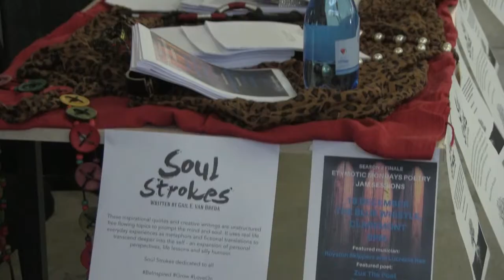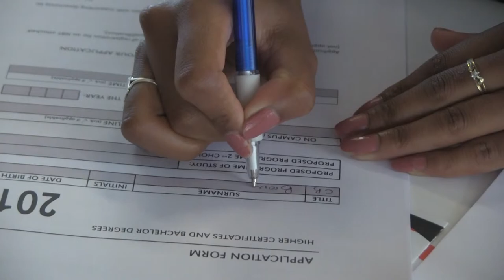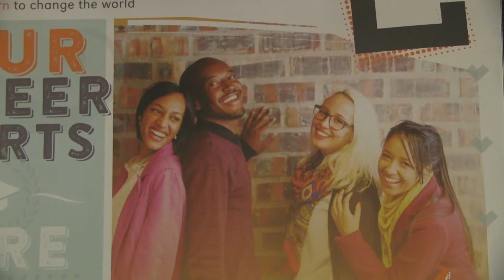CTV at the Cornerstone Festival of Learning 2018